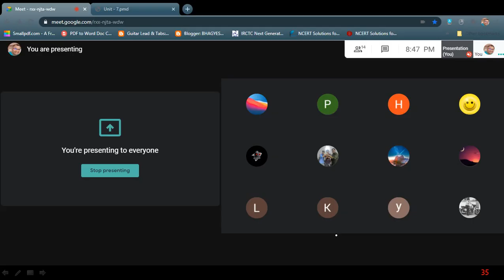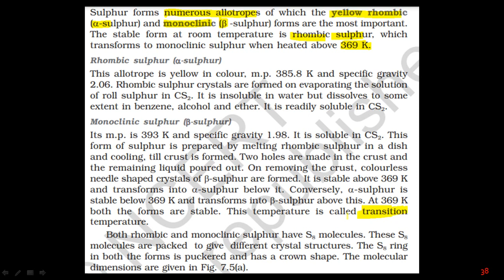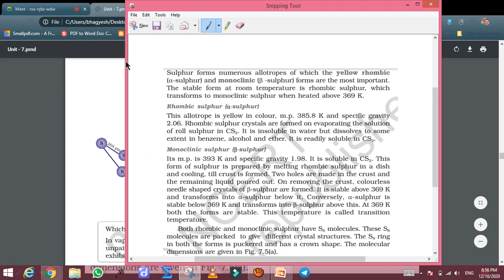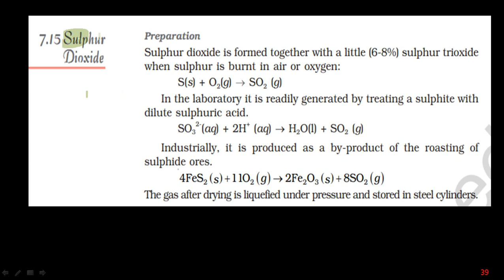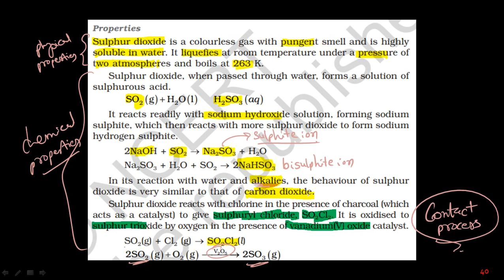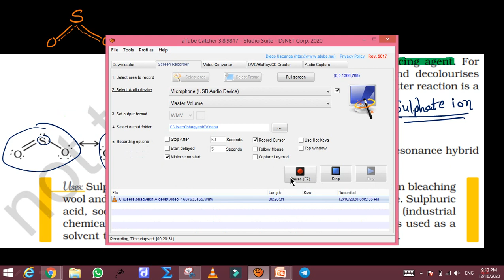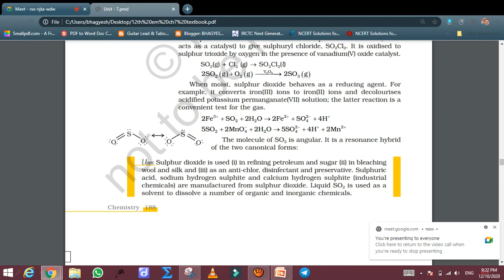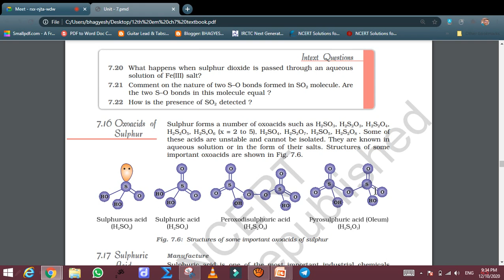12th EM CHAPTER 7 GROUP 16 S, SO2 & OXOACIDS OF SULPHUR